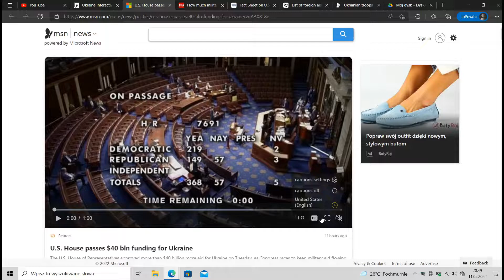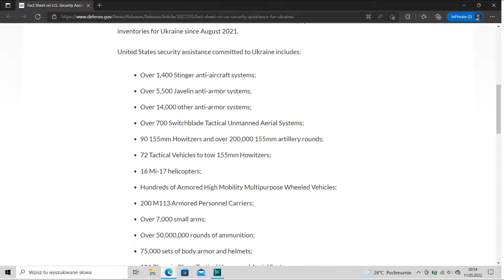POMOC USA DLA UKRAINY